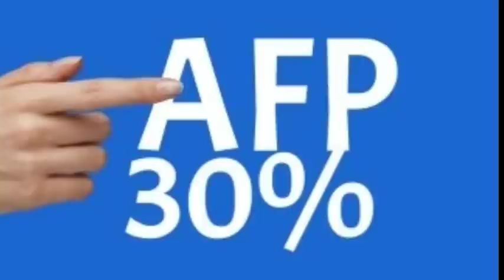Mira Que pidieron estos Empresario Sobre El 30℅ de La AFP